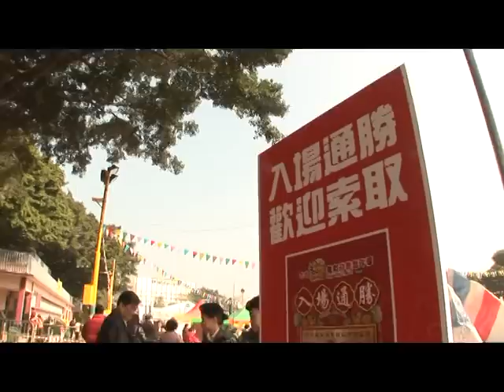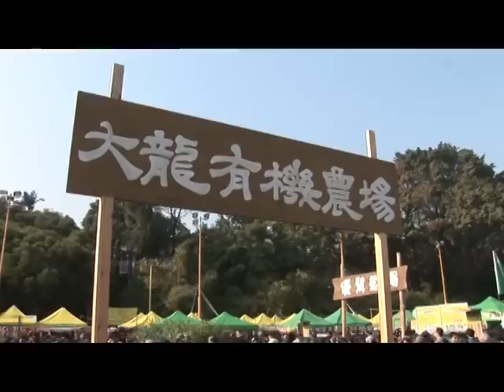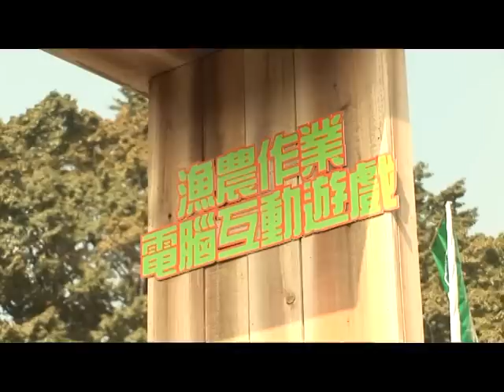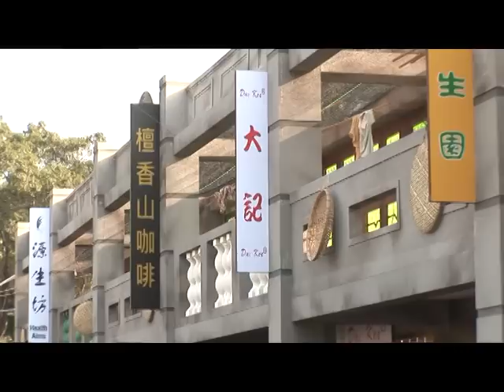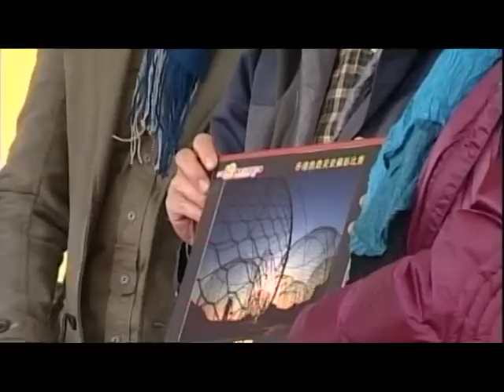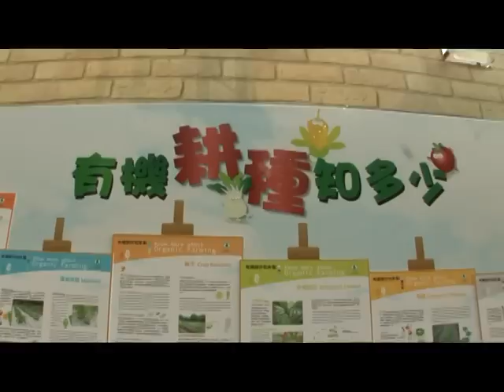FarmFest 2011 本地漁農美食迎春嘉年華 2011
FarmFest 2011
本地漁農美食迎春嘉年華 2011